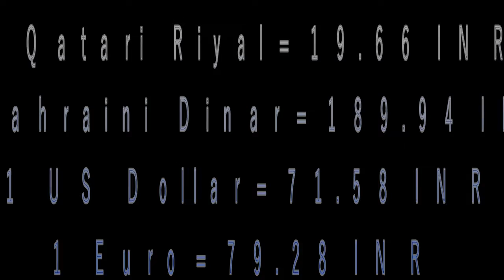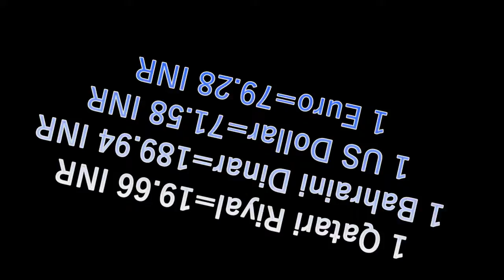Currency Exchange Rate and Gold Rate(16/09/2019) | Maya Channel